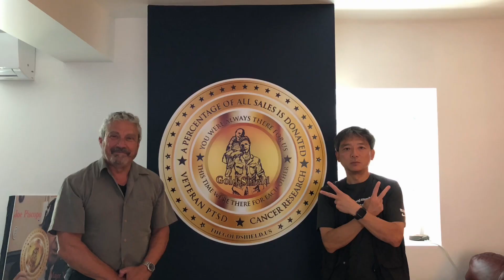2021 June KLYSTAR 22